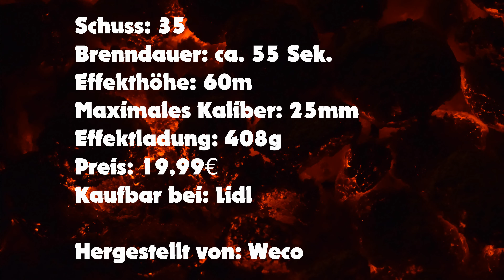Shock Attack [Weco] Feuerwerks-Batterie (35 Schuss) / Video + Bewertung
In diesem Video wird die Feuerwerks-Batterie "Shock Attack" von "Weco" vorgestellt. Es folgen ein paar Daten zu der Batterie, ein Video und eine Bewertung/Empfehlung. Viel Spaß beim Anschauen :D